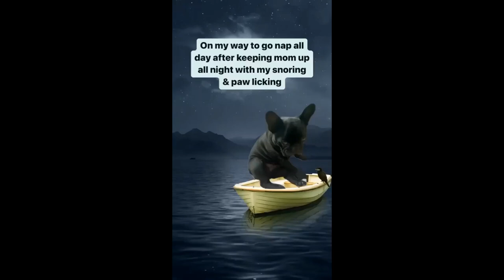🤣 Funniest 🐶 Frenchies - Awesome Funny French Bulldog Videos 😇 Try Not To Laugh